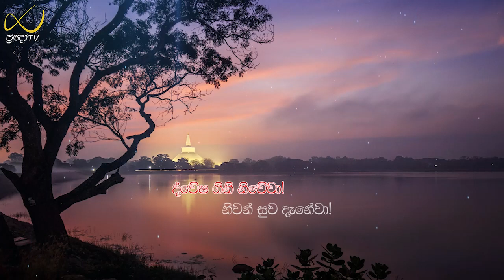Pragna TV | Ven Hasalaka Seelawimala thero | 2023-04-09 | 09:00AM telecast